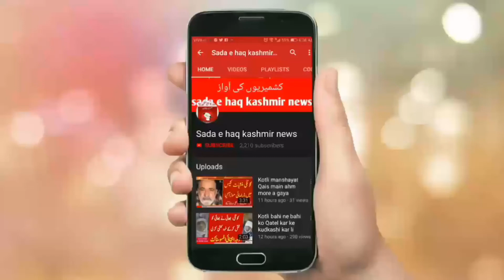Kotli ke nawah main aik shaks ko Qatel kar dia gaya